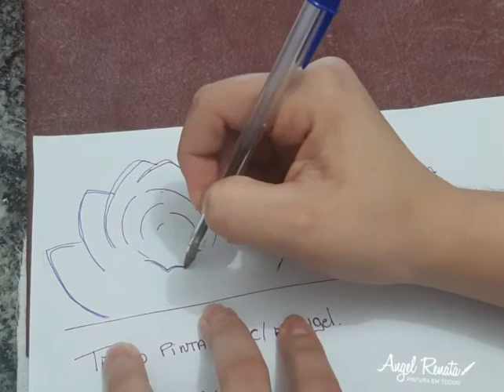Treino boca da rosa